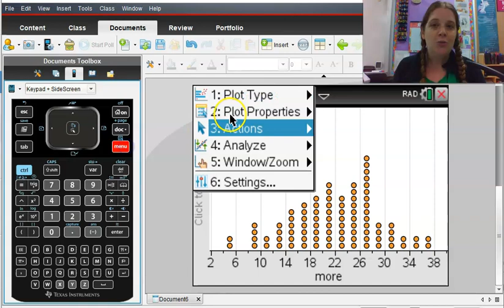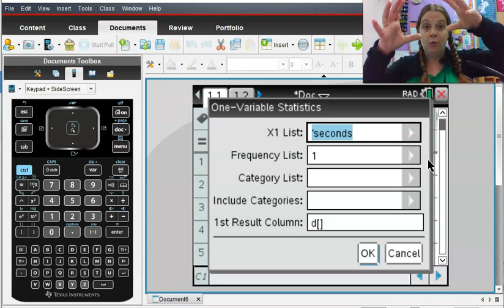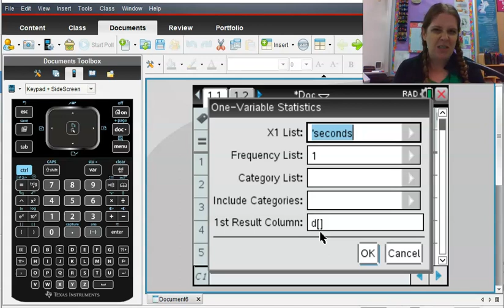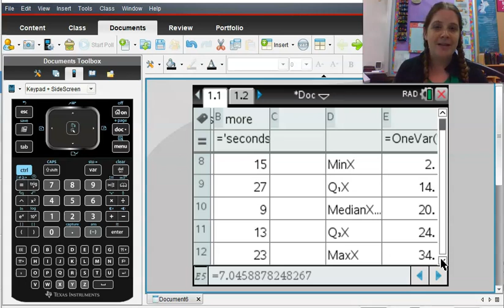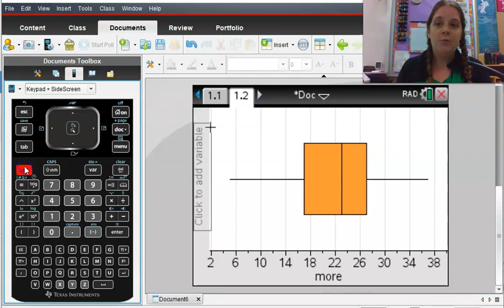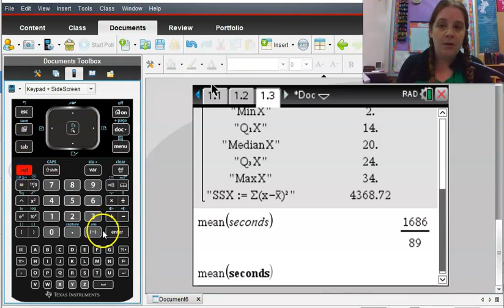TI-Nspire One Variable Statistics - AP Statistics - Avon High School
Use the TI-Nspire CX CAS to compute the "One Variable Statistics" from a data set: Mean, Sum of X, Sum of X-squared, Five Number Summary, etc.